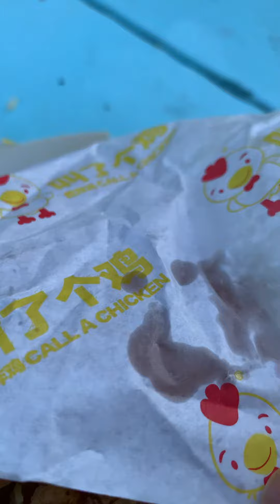CHINESE FRIED CHICKEN 🐔 🇨🇳 @ Call a Chicken (Seattle, WA 🌲)